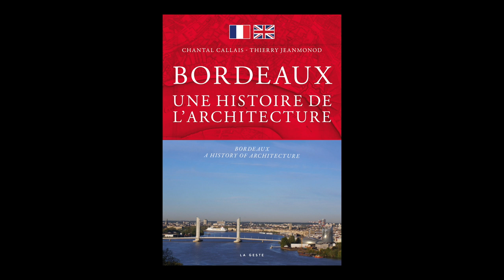Chantal Callais et Thierry Jeanmonod - Bordeaux : une histoire de l'architecture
Chantal Callais et Thierry Jeanmonod vous présentent leur ouvrage "Bordeaux : une histoire de l'architecture" aux éditions La Geste.